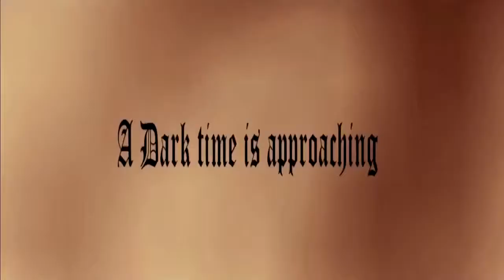Let´s Play Legend of Zelda Ocarina Of Time Teil 32 Der Großmeister Des Bösen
Wir treffen endlich auf Ganondorf...